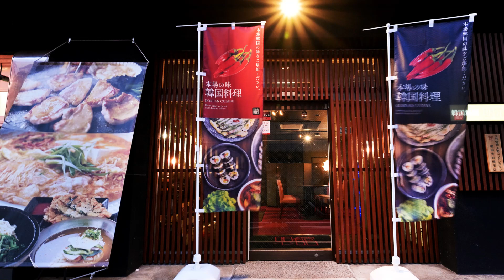韓国料理 明心館【国際センター】 韓国料理